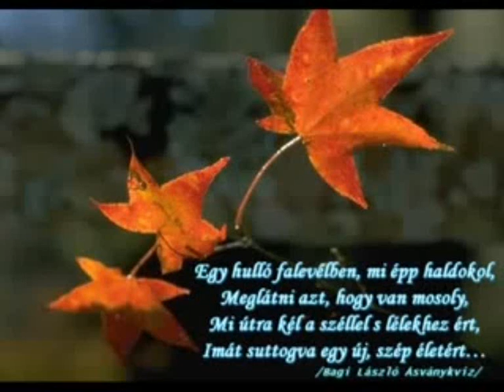Nőnapra Andimnak!!! Naom Szeretem